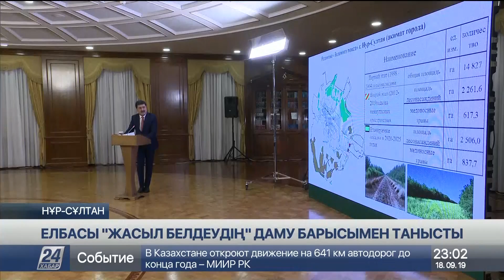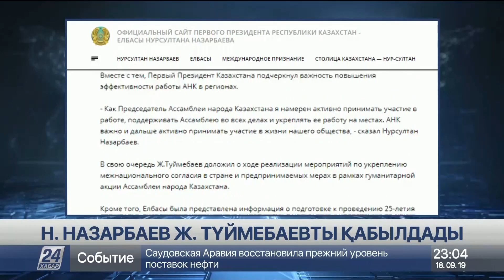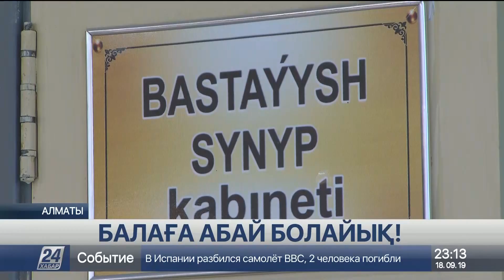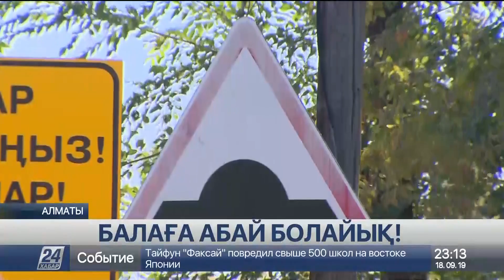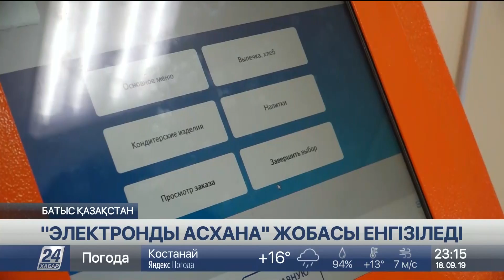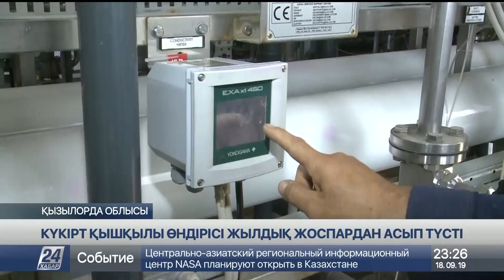18 Қыркүйек 2019 жыл - 23.00 жаңалықтар топтамасы